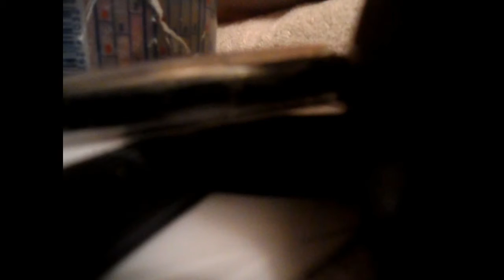new song of dads life,,done 3 yrs ago.